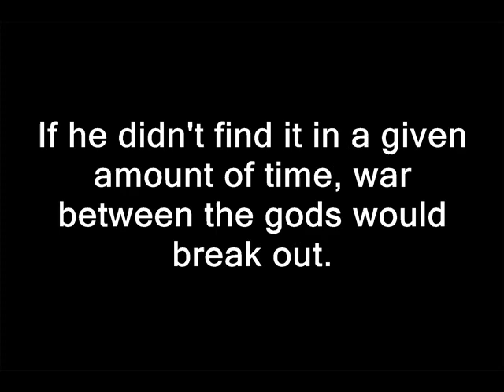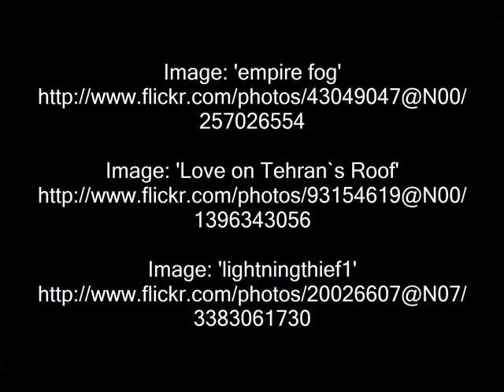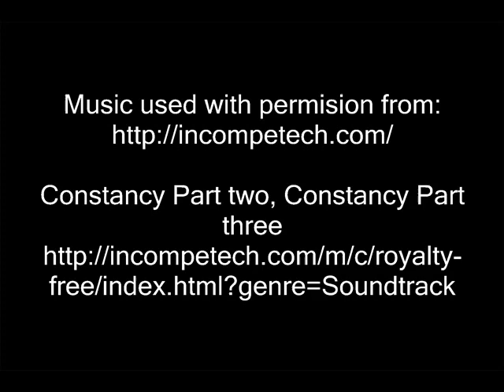The Lightning Thief